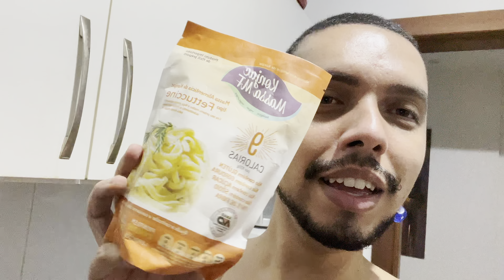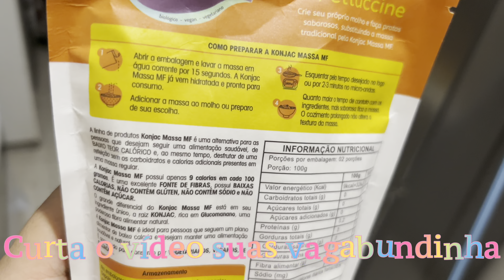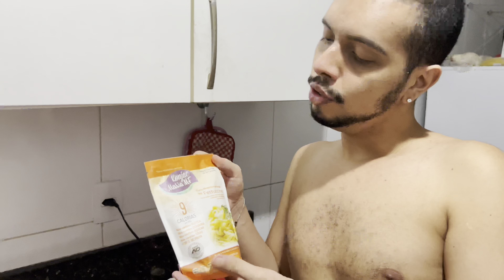Fettuccine Zero Carboidrato Konjac Mass | COMA MACARRÃO SEM CULPA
🔎 Link de onde comprei o macarrão

🟡 Instagram da loja: @lionswig
🟢 Instagram pessoal: @leonelnpn